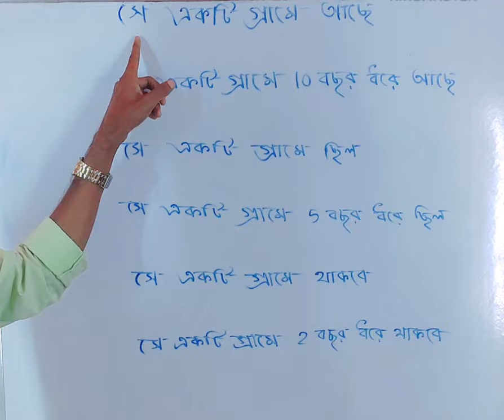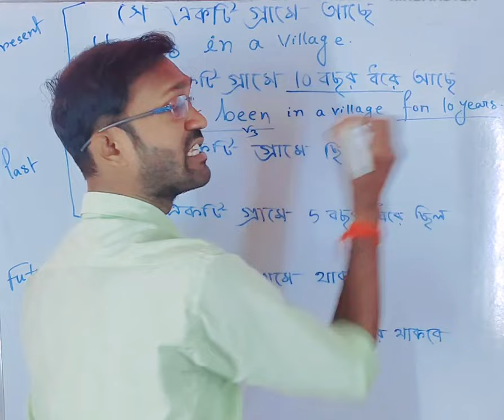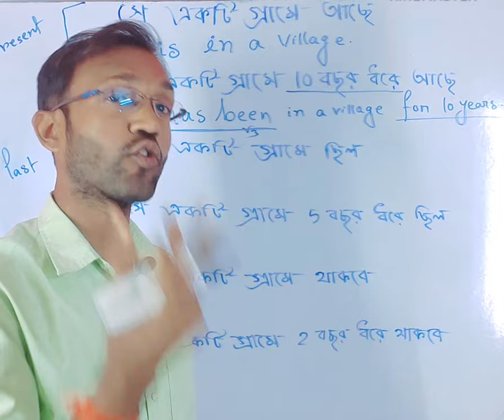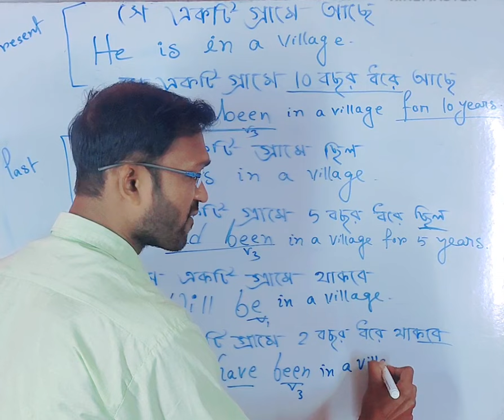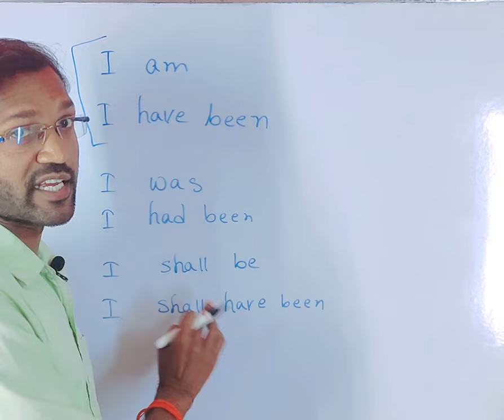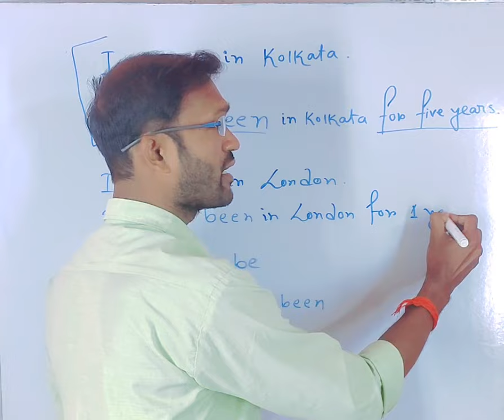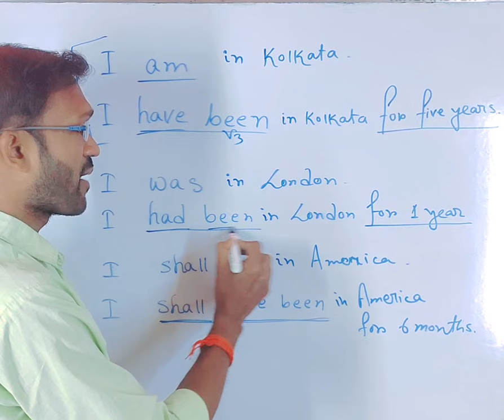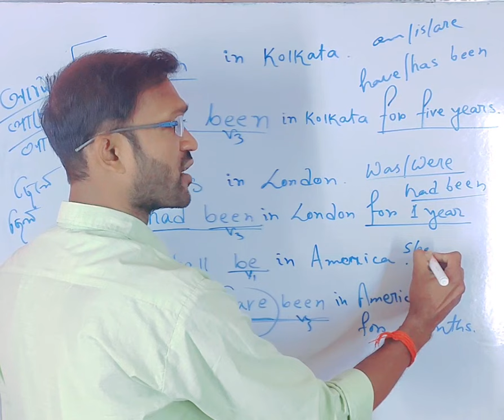Am / have been | Was / had been | Shall be / Shall have been - কখন কোনটা বসবে ?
In the video, we will learn about the differences among Am / have been , Was / had been , Shall be / Shall have been . Let's learn the topic .

spoken english
 english class
 advance structures
 spoken english
 spoken english format
 pintu sir
 spm
 Viral video
 Viral